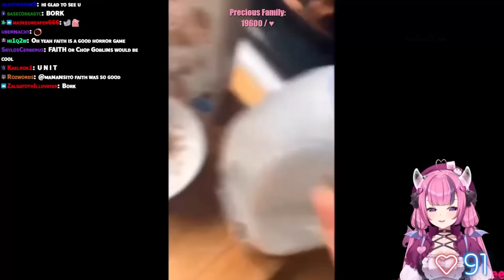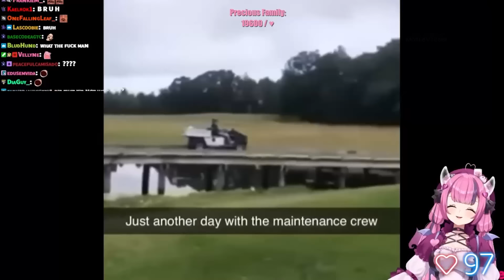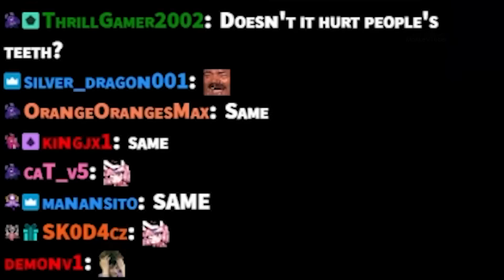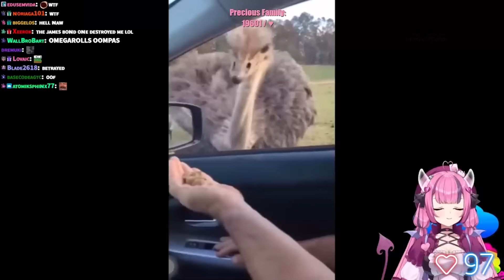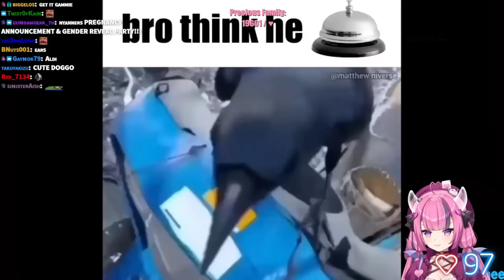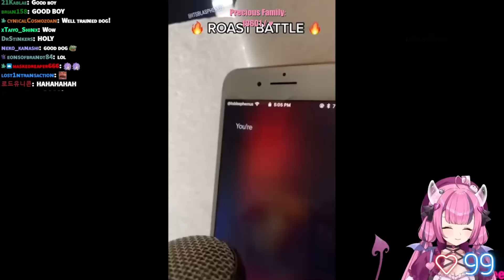Ironmouse reacts to 'you laugh you lose, but you will probably lose'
Mousey Reacts to memes compilation, you laugh you lose challenge!